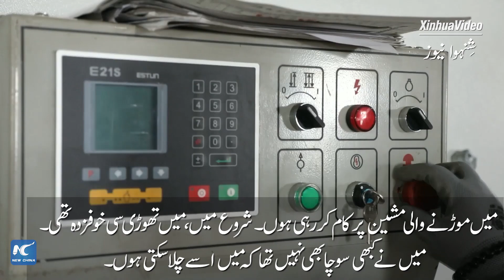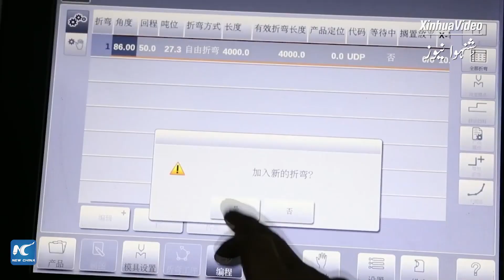گلوبل لنک | سنکیانگ، میرا گھر: چانگ جی میں نوجوان ویغور جوڑے کا ایک دن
چین کے علاقے سنکیانگ کی یوتھیان کاؤنٹی سے گُلی اور اس کے شوہر، چانگ جی کی ایک فیکٹری میں کام کرتے ہیں۔ وہ مل کر کام کرتے ہیں، اور تکنیکی مہارتیں سیکھتے رہتے ہیں۔ ان کی کہانی جانیں۔